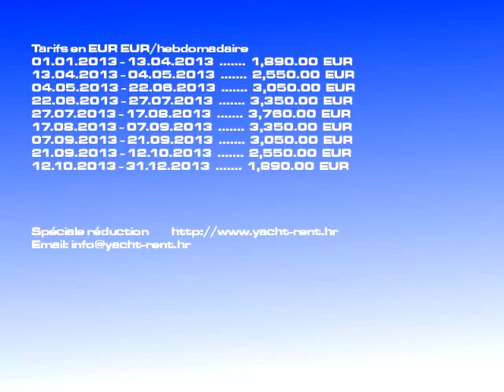Location Sun Odyssey 45/2007 | voilier Izola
Classe de yacht: voilier, Loyer tarif: 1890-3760 EURhebdomadaire, Modèle de vaisseau: Sun Odyssey 45, Constr.: 2007, Point: Izola Slovénie, LHT: 14.15, Invités: 8, Cabines: 4